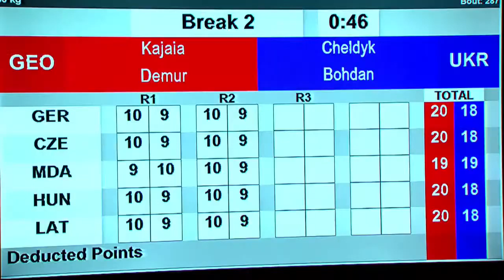Finals (60kg) KAJAIA DEMUR (GEO) vs CHELDYK BOHDAN (UKR) | EUBC Junior Tbilisi 2021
EUBC Junior Boxing Championships TBILISI 2021 Session 28 - Finals
Light (60kg)
RED KAJAIA DEMUR GEO - BLUE CHELDYK BOHDAN UKR